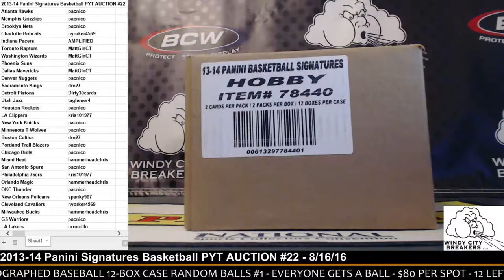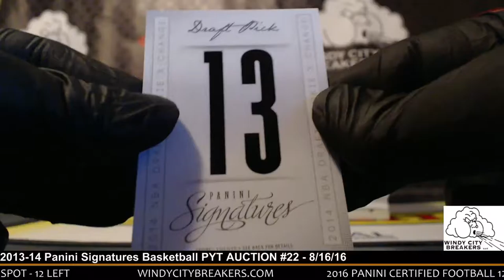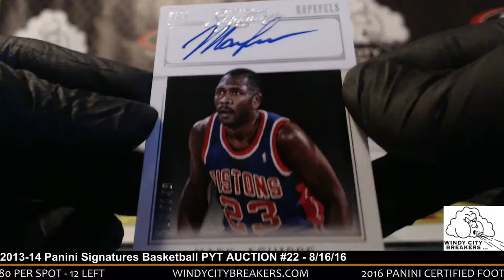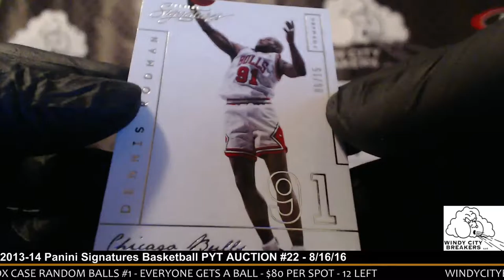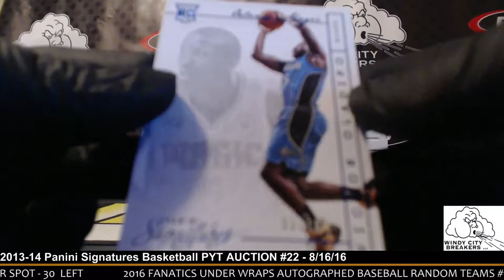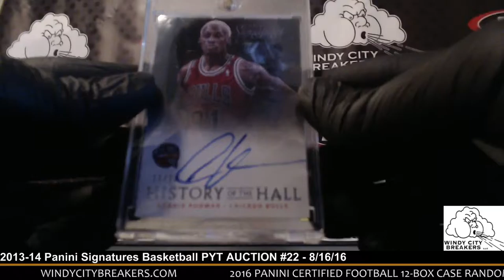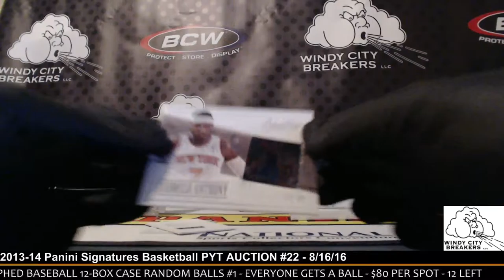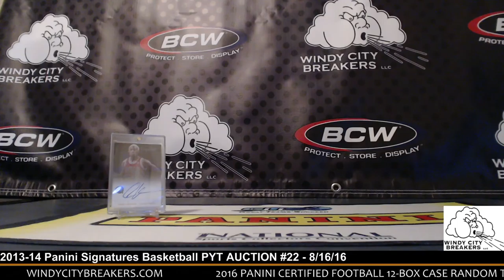2013-14 Panini Signatures Basketball PYT AUCTION #22 - 8/16/16